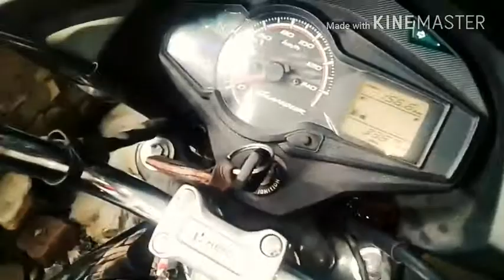How to start your bike with out use self, kick by ranu jaykar